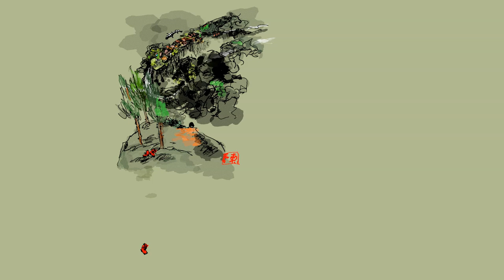storks flying over